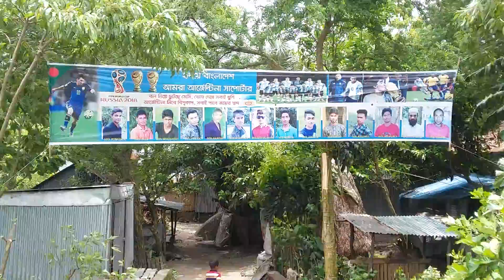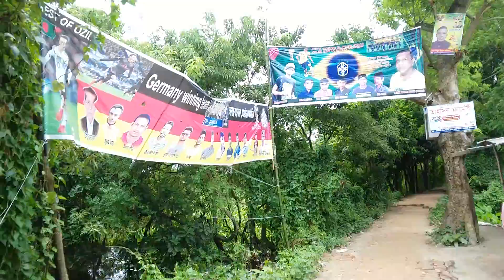মুন্সিগঞ্জের গজারিয়ার ষোলআনি গ্রামে আর্জেনটিনা ও ব্রাজিলের খেলা নিয়ে কথা বলছেন আরমান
Head Office: 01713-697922, Shantinagar, Palton, Dhaka - 1217.
Corporate Office: 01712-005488, Jhilmil project, Keranigonj, Dhaka - 1310.
Zonal Office: 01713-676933, Bogartek, Barobari, Gazipur - 1704.
Local Office: 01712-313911, Fassiongonj, Charfassion, Bhola - 8340.